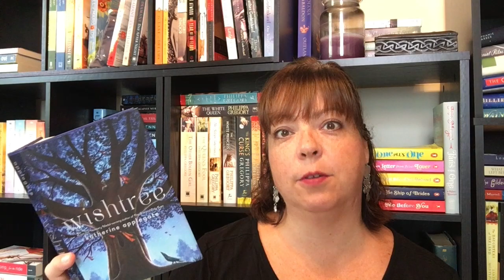SHELF SPOTLIGHT || Dedications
I perused my shelves and found 10 books who's dedications stood out to me. Here they are.

Do you read the dedications or just dive right into your books?

Join in my Goodreads book club group (BooksandJams Readalong) if you haven't already. In September we are reading I Was Anastasia!